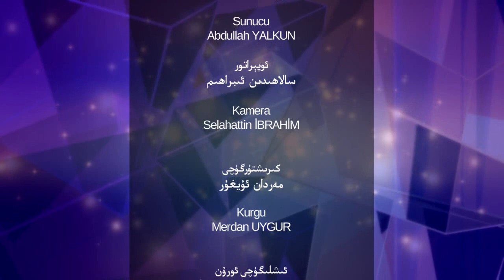پارتىلىغان سۈكۈت 47- سان، خىتاي غالچىسىنىڭ پاجىئەلىك ئۆلۈمى